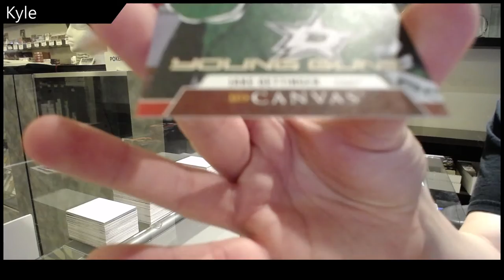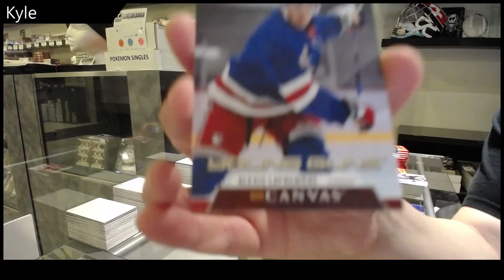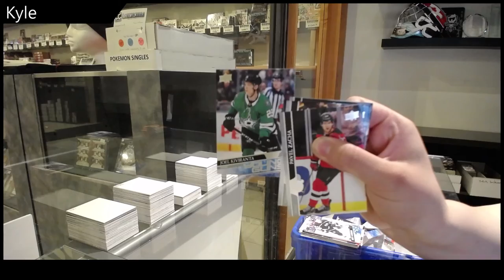Kyle's 20-21 Upper Deck Series 1 Hockey 2 Box Break